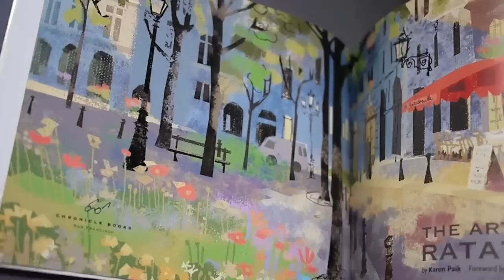The Art of Ratatouille (book flip)